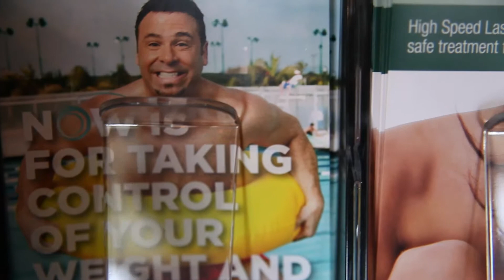Clay Clark | Case Studies | Face and Body | Business Success Stories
This is a case study of business owner and entrepreneur Clay Clark. Clay Clark has provided his business coaching services and video production services to Face and Body. Clay Clark is America's most motivational business coach and entrepreneur.